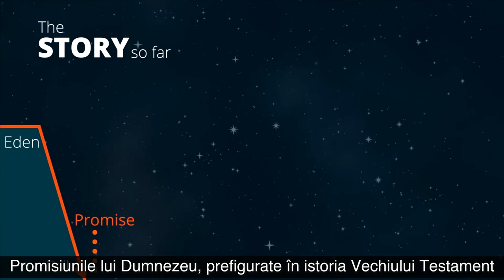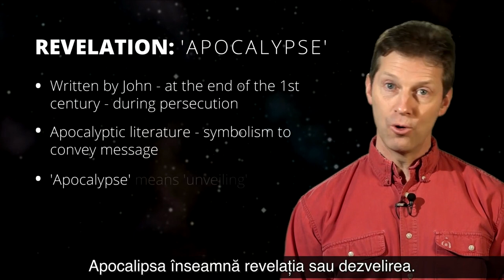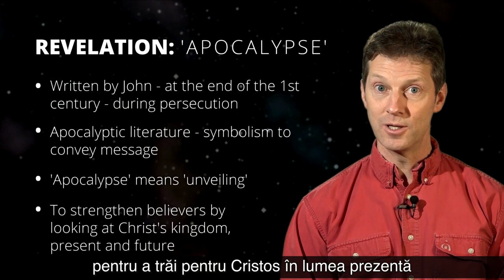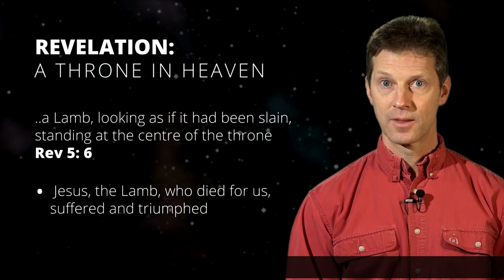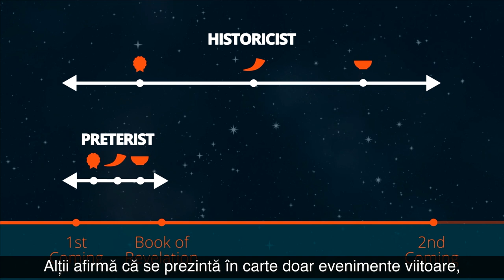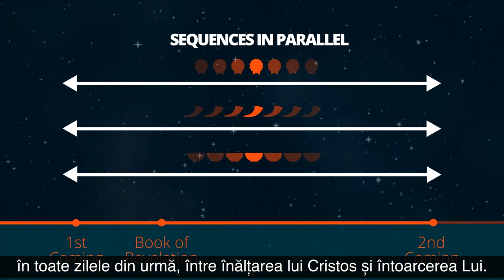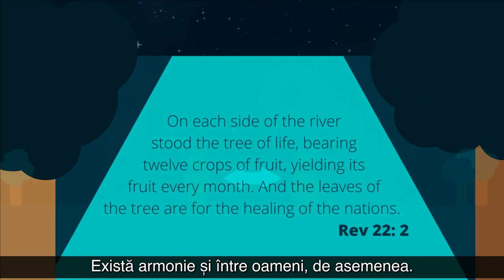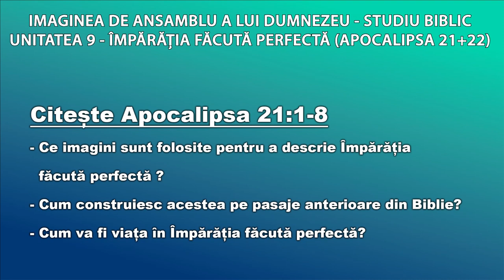IMAGINEA DE ANSAMBLU A LUI DUMNEZEU – ÎMPĂRĂȚIA FACUTĂ PERFECTĂ - ONISIM MLADIN